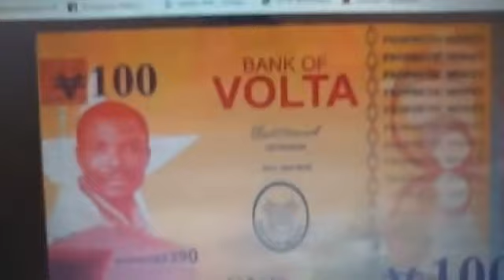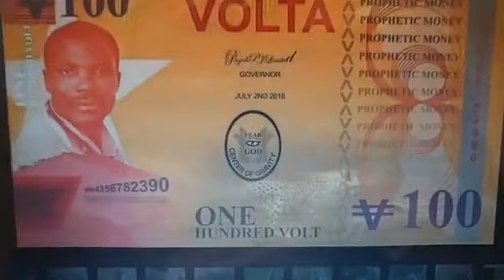EVANGELIST ADDAI BLAST VOLTA REGIONAL HOUSE OF CHIEFS OVER PRINTING NEW MONEY😀😀